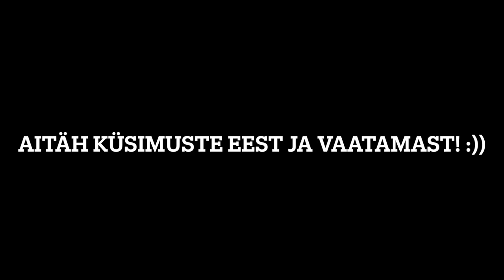Teeme Matuga low calorie pizzat ja vastame küsimustele :)